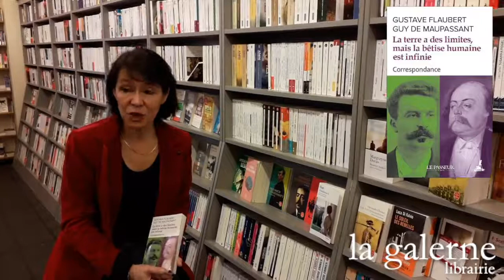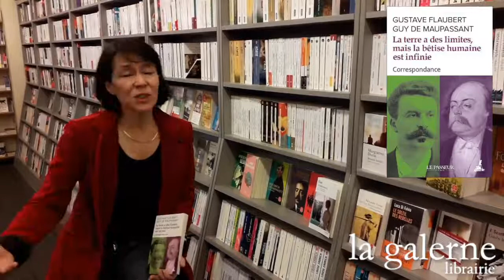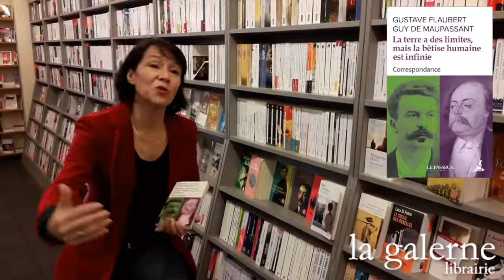2021, année Flaubert : Véronique Bui évoque la correspondance entre Flaubert et Maupassant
Alors que nous célébrons cette année le bicentenaire de la naissance de Gustave Flaubert, Véronique Bui, maître de conférences en Littérature française du XIXe siècle à l'Université Le Havre Normandie, évoque la correspondance entre deux écrivains normands, Flaubert et Maupassant. Cette correspondance fait l'objet d'un livre qui vient de paraître, "La terre a des limites, mais la bêtise humaine est infinie", dont Véronique Bui a signé la préface.